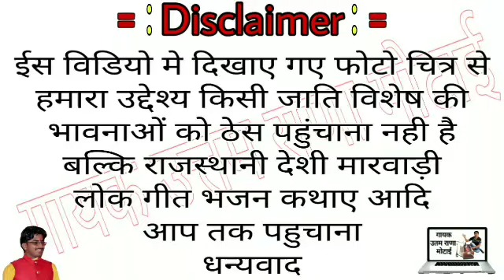नागणेच्ची माता का भजन मधुर मिठी आवाज मे उतम राणा मोटाई 9079691263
गायक उत्तम राणा मोटाई

नए-नए लोकगीतों के लिए गायक उत्तम राणा मोटाई के चैनल को सब्सक्राइब करें लाइक करें कमेंट करें शेयर करें खुद की कुलदेवी भोमिया जी खुद के नाम का सॉन्ग बनाने के लिए संपर्क करें

m.9828856311
m.9079691263